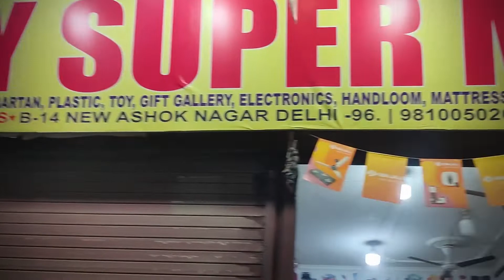Om Jai Laxmi Mata | Apne chote se room me Laxmi mata ke mandir ki sthapna | My first vlog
Mata ke mandir ki sthapna | Om Jai Laxmi Mata | Apne chote se room me Laxmi mata ke mandir ki sthapna | Aapke ghar me dhan ki barsha ho,Laxmi mata aap sabhi pe apni kripya sadaiv banai rakhe | My first vlog

Like. MUSIC USED.

Keep supporting me so I can continue to provide you free contents

Like. MUSIC USED.

.MUSIC USED.